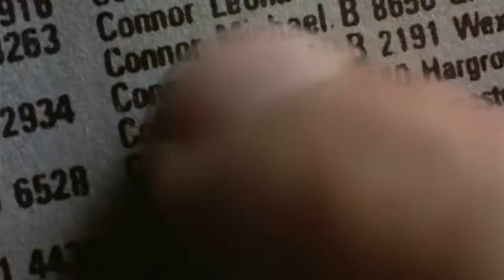The future is so cold - Terminator Tribute [HD]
After so many months without inspiration I finally managed to finish this video. To tell the turth, I loved editing Terminator - this is one of my fav. movie of all time. Do not search for übermasking, I concentrated on the flow - truly.

Movies: Terminator /Terminator 2: Judgement day/Terminator 3: Rise of the Machines
Programs: Sony Vegas 8.0 & VirtualDub 1.8.2